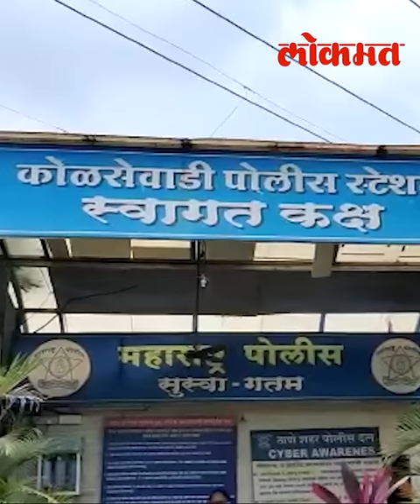"ती" आत्याची शेजारीन होती, महिलेनं अल्पवयीन मुलाला लावली सेक्सची लत... Kalyan Crime News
Kalyan-Nashik connection "ती" शेजारीन होती दोन मुलांची आई...पण तीने एका अल्पवयीन मुलाला केलं व्यसनी, लावली सेक्सची लत, 2019 पासून सगळं सुरू होत..."असा" आला धक्कादायक प्रकार समोर ! (Mayuri Chavan)